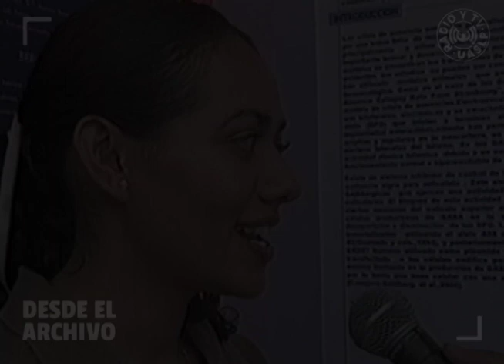DesdeElArchivo del 2002, Experiencias en el verano de la ciencia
Título: DesdeElArchivo del 2002, Experiencias en el verano de la ciencia
Serie: Desde El Archivo.
Formato: Original en: Casete de video VHS
Créditos: Producción general, Radio y Televisión Universitaria; transferencia digital y edición, Centro de Documentación Audiovisual.
Institución productora: Radio y Televisión UASLP
Lugar de producción: San Luis Potosí, México.
 Palabras clave o tema: Universidad, UASLP, Ciencia
Sinopsis: Fragmento de video de las experiencias en el VIII verano de la ciencia UASLP y el IV verano de la ciencia de la región centro.
Duración: 01:09
Fecha de publicación en redes: 31 de mayo de 2024
Idioma: Español
Tipo de grabación: Copia de difusión en .mp4
Características de video: NTSC, color
Características de sonido: Estéreo